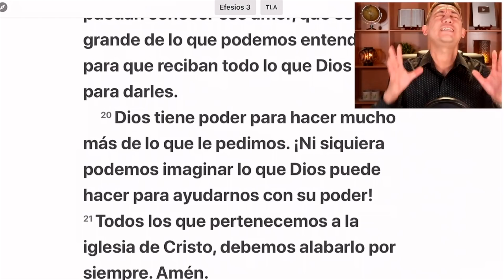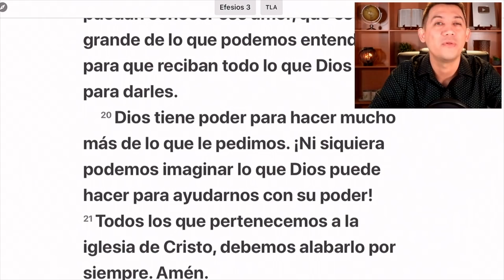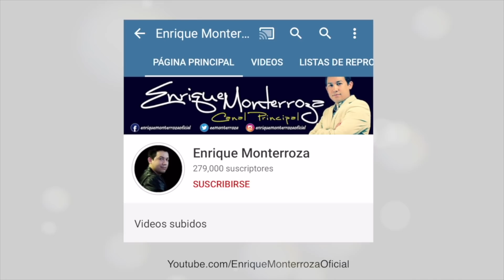Dios tiene poder para hacer mucho más de lo que le pedimos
"Dios tiene poder para hacer mucho más de lo que le pedimos. ¡Ni siquiera podemos imaginar lo que Dios puede hacer para ayudarnos con su poder! Todos los que pertenecemos a la iglesia de Cristo, debemos alabarlo por siempre. Amén."

Efesios 3:20-21 Traducción en lenguaje actual (TLA)